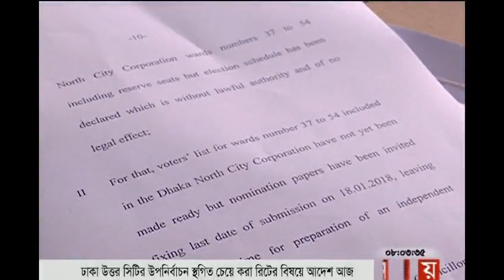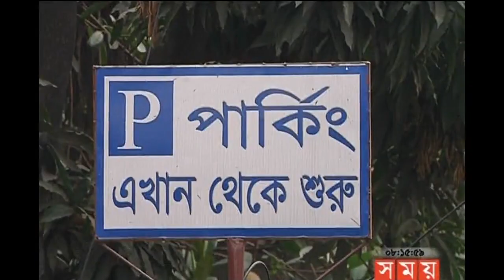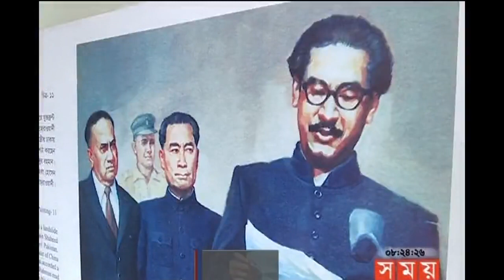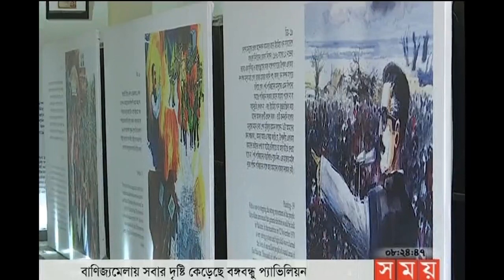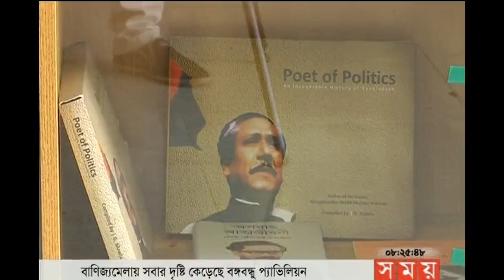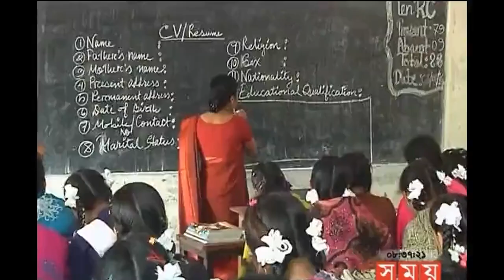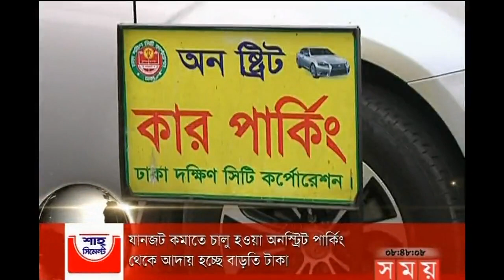সকালের সময় | সকাল ৮টা | ১৭ জানুয়ারি ২০১৮ | Somoy tv News Today | Latest Bangladesh News